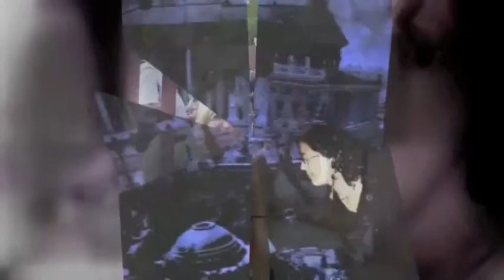Victoria Correcaminos 8a L.m4v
Transformar fotografias en video con la vida!
Commencar de $25